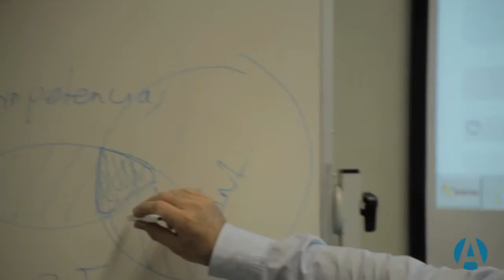Lluis Carreras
Lluis Carreras, interiorista. Professional que ha reorientat la seva carrera professional gràcies al servei d'assessorament i orientació laboral de Barcelona Activa.